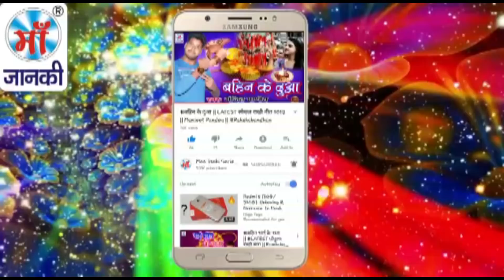कब दर्शन देबू असरा लागल बा - Dhaneshwar Ray - New Bhojpuri Navratri Song 2018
Song: कब दर्शन देबू असरा लागल बा
Album: Kab Darshan Debu Asra Lagal Ba
Singer: Dhaneshwar Ray
Director: Lalit Goel
Music Label: Maa Janki Series (MJS)

YouTube Title: कब दर्शन देबू असरा लागल बा - Dhaneshwar Roy - New Bhojpuri Navratri Song 2018 .